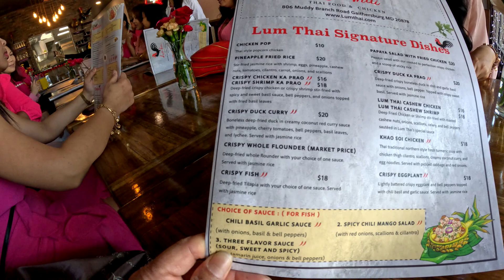KHMER USA| MOTHER'S DAY | LUNCH WITH FRIENDS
MOTHER'S DAY WEEKEND.